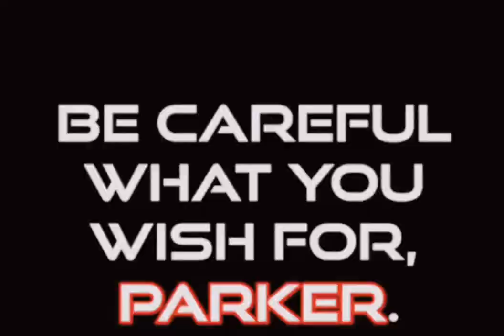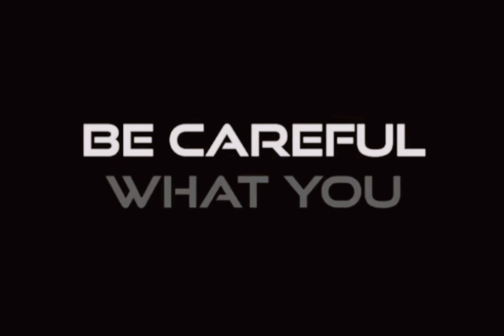CLEAR EXPLANATION ABOUT MULTIVERSE SPIDER-MAN NO WAY HOME